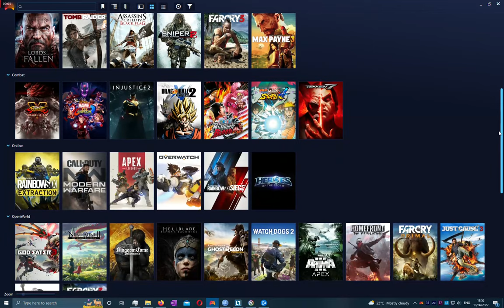Playnite Demo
Showing playnite